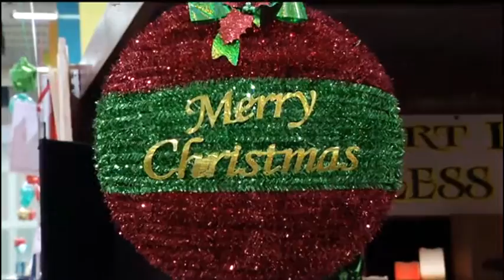Round Roanoke - Stocked Market Feature